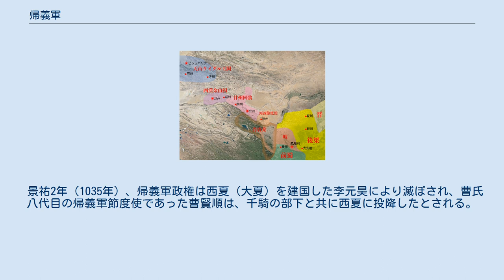帰義軍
帰義軍（きぎぐん）は、唐末から北宋にかけて河西回廊の敦煌を中心として支配した政権である。
曹議金が政権を取る前までは「金山国」。
唐の節度使に任じられたことを権力の基盤のひとつとしたが、中央政権の政庁ではなくあくまで独立の政権として機能した。
 張議潮が吐蕃に反抗し、挙兵して建てた。
最盛期は河西地区の十一州を統治したが、後に領土が減り、主に瓜州・沙州の二州に割拠した。
張氏・曹氏の両氏によって統治された。
 910年頃の河西回廊の国々。
 940年頃の河西回廊の国々。
 開成5年（840年）、回鶻（ウイグル）汗国が滅亡すると、ウイグルの人々が河西回廊に流入してきた。
 大中2年（848年）、張議潮は帰義軍を組織し、瓜州・沙州の二州を支配した。
大中3年（849年）には甘州と粛州の二州が、大中4年（850年）には伊州（現在の新疆ウイグル自治区クムル市伊州区）、咸通2年（861年）には涼州をも支配下とした。
その様子は「西は伊吾を尽くし、東は、霊武に接す。四千余里の地を得、戸口は、百万の家。六郡の山河、宛然として帰す」と記された。
 大中5年（851年）、張議潮は唐から帰義軍節度使に任じられた。
節度使に近侍する軍官である「押衙」は、帰義軍政権の中堅の支柱であり、中核の勢力であった。
節度使の張議潮は押衙を通じ、各個の階層の官員を自身の帰義軍の系統に組み込み、統治の基盤を拡大させた。
 咸通8年（867年）、張議潮は入朝し、司徒に任ぜられた。
留守の同地は甥（張議潮の兄の張議潭の子）の張淮深が統治した。
咸通13年（872年）、張議潮が長安で死去すると、節度使の地位は張淮深に引き継がれた。
咸通11年（870年）9月、西州のウイグルが侵入してきたが、張淮深は西桐海（現在の敦煌南西のアクサイ・カザフ族自治県の蘇干湖）にて勝利した。
乾符2年（875年）正月、再度ウイグルが侵攻してきたが、これも撃退した。
乾符3年（876年）、ウイグルにより伊州を攻め落とされた。
 大順元年（890年）2月22日、張議潮の娘婿である索勛が政変を起こし、張淮深夫妻と六人の子を殺し、張議潮の子の張淮鼎を擁立した。
この政変には研究者の間で諸説ある。
2年後に張淮鼎が死ぬと、張淮鼎の子の張承奉を差し置いて、索勛が自ら節度使となった。
しかしこれに不満を持った張氏一族により索勛は殺害され、張承奉が節度使となった。
張承奉は自ら「西漢金山国の”金山白衣天子”」と称した。
この頃には支配地域は瓜州・沙州の二州となっていた。
 張承奉の死後の帰義軍は、索勛の娘婿で張議潮の孫娘婿である曹議金に率いらた。
曹議金は縁組等でウイグルとの融和を図った。
曹議金の後は、その子の曹元徳・曹元深・曹元忠の兄弟が順に後を継いだ。
敦煌莫高窟が作られたのは主に曹元忠の時代である。
曹元忠の死後は曹元徳の子の曹延恭、さらに曹元忠の子の曹延禄に受け継がれた。
 咸平5年（1002年）、帰義軍は再度甘州ウイグル王国と抗争となった。
同時期、曹延禄とその弟の曹延瑞が、族子の曹宗寿に迫られ自殺に追い込まれ、曹宗寿が帰義軍の政権を掌握した。
この政変に対し、北宋はしかし羈縻政策をもって対峙したので、曹宗寿は帰義軍節度使に任命された。
この頃帰義軍は、遼と通使を開始した。
 景徳3年（1006年）、カラハン朝によってホータン王国が滅ぼされた。
寺院僧侶達はこのことを聞いて大いに恐れた。
曹宗寿は領内の各仏教寺院に収蔵されていた経巻・文書約四十五万件を沙州の莫高窟に秘密裏に運び隠した。
これが、今日の「敦煌文献」である。
 大中祥符7年（1014年）、曹宗寿が死亡し、その子の曹賢順が即位した。
曹賢順は、天禧4年（1020年）と天聖元年（1023年）、二度北宋に朝貢している。
北宋により節度使に、遼からは敦煌郡王に任ぜられている。
 景祐2年（1035年）、帰義軍政権は西夏（大夏）を建国した李元昊により滅ぼされ、曹氏八代目の帰義軍節度使であった曹賢順は、千騎の部下と共に西夏に投降したとされる。
 ^ 敦煌漢文写本P.3451, 『張淮深変文』 ^ 『遼史』「本紀」第十六、「聖宗紀」第七、『西夏紀』卷五